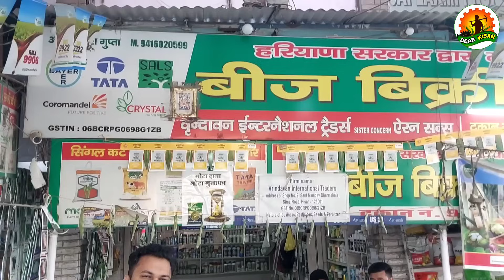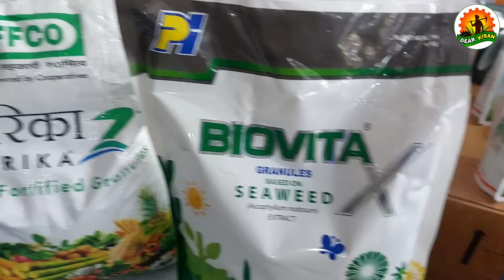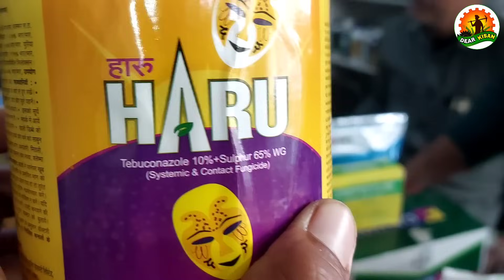माईकोराजा, सागरिका, बायोविटा जैसी 10 खादों का नया रेट | फसल का पीलापन दूर करने वाली सभी खाद 🌿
माईकोराजा, सागरिका और बायोविटा जैसी 10 खादों का नया रेट देखो | फसल का पीलापन दूर करने वाली सभी खाद का रेट | Sagrika | Mycoraja | Biovita | Ralligold | Plant Growth Tonic

इस वीडियो में फसल का पीलापन दूर करने वाली सभी खाद जैसे कि माईकोराजा, सागरिका, बायोविटा की रेट सहित पूरी जानकारी दी गई है।

Topic covered in this Video:

gehu me pahla pani kab de
gehu me urea kab dale
gehu me kharpatwar nashak
gehu me kharpatwar nashak dawa
gehu me kharpatwar nashak dawa kab dale
gehu me zinc kab dale
gehu me kalle kaise badhaye
gehu me potash ke fayde
gehu me pahla pani kab dena chahiye
gehu me pahli sichai
gehu me khad
gehu me pilapan kaise hataye
gehu me pilapan kaise thik kare
gehu me konsa khad dale
gehu me urea kab de
wheat herbicide
best herbicide for wheat
weed control in wheat
gehu me kharpatwar ki dawa
gehu me kharpatwar niyantran
wheat me kharpatwar nashak dawa
gehu me mandusi
gehu me gulli danda
gehu me ghas ki dawa
gehu me pahla pani
गेहूं में खरपतवार नाशक
गेहूं में खरपतवार नाशक दवा
गेहूं में खरपतवार नाशक दवा कब डालें
mycoraja fertilizer
sagarika fertilizer
Iffco sagrika
biovita fertilizer
mycoraja best company
mycoraja price
biovita price
sagrika price
mycoraja fertilizer
mycorrhizal bio fertilizer
mycorrhiza use in agriculture
mycorrhiza kya hai
mycoraja fertilizer tractor brand
best mycoraja fertilizer
mycoraja bio fertilizer
mycoraja khad
mycoraja fungi
mycoraja fertilizer kya hai
mycoraja fertilizer kya kaam karta hai
mycoraja fertilizer kaise kaam karta hai
mycoraja fertilizer uses in hindi
mycoraja in hindi
mycoraja fertilizer dose
mycoraja fertilizer price
mycorrhizal fertilizer
micro raja fertilizer
what is the uses of mycorrhizal fertilizer